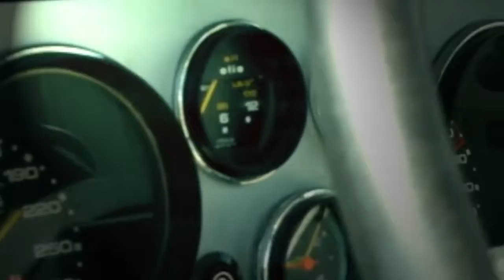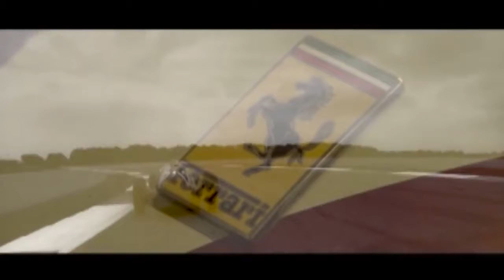Ferrari nasıl kuruldu?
Ferrari nasıl var oldu?